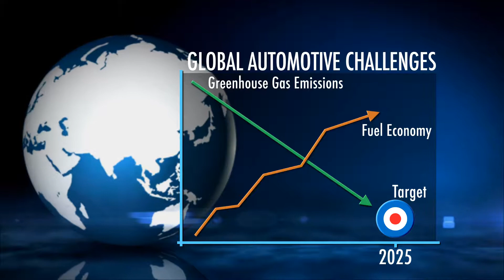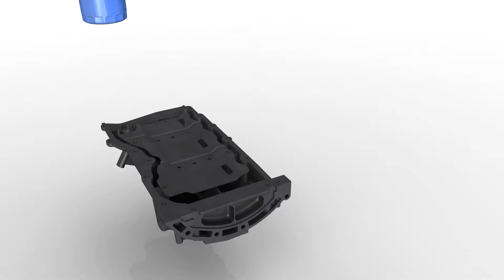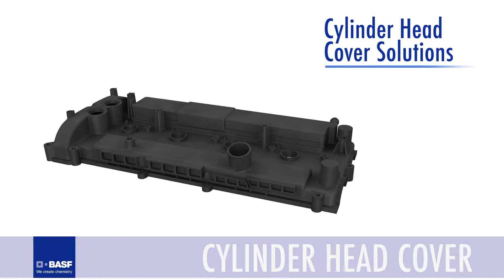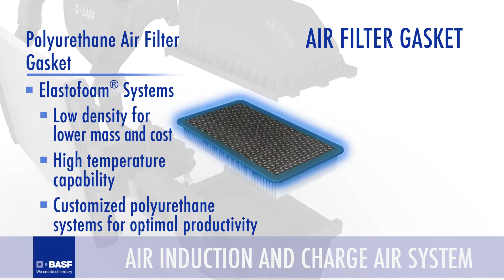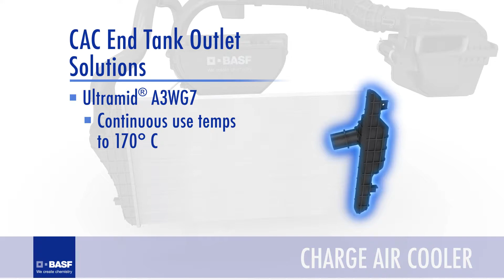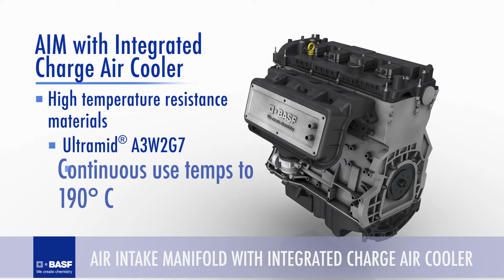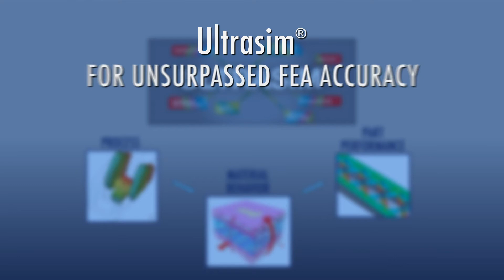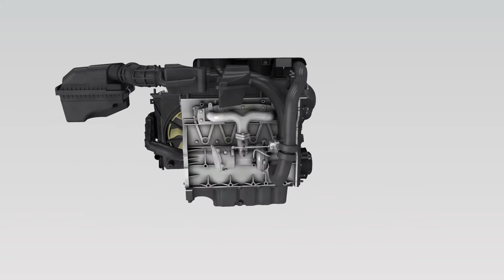BASF Engine Lightweighting